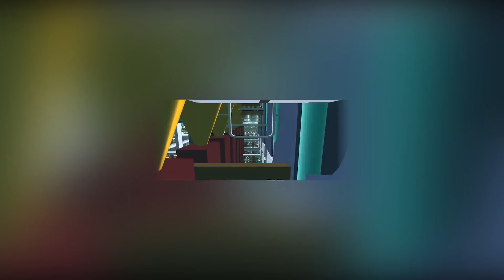Belle - U [IN 10 LANGUAGES]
This is the opening theme of a 2021 anime movie, with elements inspired by The Beauty and the Beast.

Since there are only incomplete and one-line multis of this song out there, I really wanted to make a full, proper one. Looking through the dubs of this movie I found out there are more than 10, but some left the songs in Japanese. Each version I used is already on YouTube, except for Polish, which I edited myself to remove the monologue. This video initially got blocked but after submitting a contestation it became public.

Let me know your favorites, mine are English, Japanese, Norwegian, and Romanian, so I recommend listening to these ones.